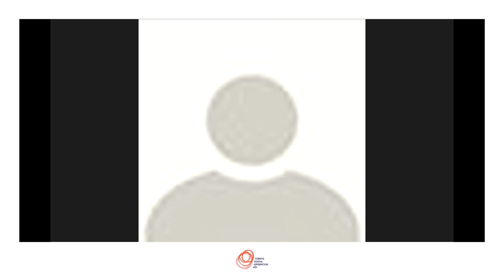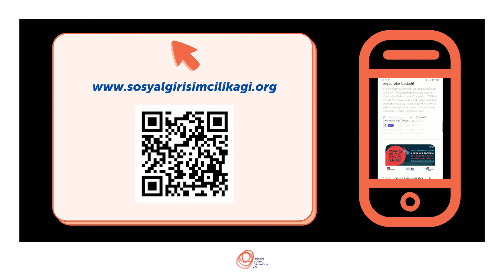Köprüler Kurmak / Sosyal Girişim İşbirliği Örnekleri: Yerel Yönetimler ile İşbirliği Geliştirenler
Moderatör: Ayşe Sabuncu

Panel Konuşmacıları: Necati Aykanat-Beylikdüzü Gıda Bankası, İnan İzci-Argüden Yönetişim Akademisi, Berat İnci-Fazla Gıda & Gıda Kurtarma Derneği, Aysel Eskici-Moringantep, Ökkeş Kavak-Nurdağı Belediye Başkanı

Sosyal girişim ve belediye işbirlikerinin artması için hem sosyal girişimler hem de belediyeler tarafında nasıl değişiklikler yapılması ve hangi alanların geliştirilmesi üzerinde tartışma ortamı oluştu.

Yerel yönetimler tarafında, özellikle yönetmelikte hali hazırda fırsat alanlarından bahsedildi. Kent Konseyleri gibi sosyal girişimlerin daha yakın iletişim kurabileceği ve katkı sağlayabileceği belediye mekanizmalarını kullanarak sosyal girişimlerin belediyelerle yakın çalışabileceği; bir yandan da özellikle belediye başkanlarının vizyonlarının karar sürecinde çok etkili olduğu ve onların perspektifinin bir işbirliği geliştirmede etkili olduğu konuşuldu.

Belediyelerin sadece alt yapı sunan kurumlar değil aynı zamanda bölgesindeki sosyal meselelerden de sorumlu yapılar olduğunun farkındalığıyla beraber; bu ihtiyaçlara en yenilikçi çözümleri getirecek kurumlarla çalışılmasının öneminden ve bu noktada da sosyal girişimlerin en doğru kapı oluşundan bahsedildi.

Son olarak işbirliği geliştirirken sosyal girişimcilere tavsiye noktasında, sosyal girişim/belediye işbirlikleri yeni süreçler olduğu için, süreçte pes etmemeleri gerektiği ve kendilerini en iyi şekilde karşı tarafa anlatmak için çabalamaları gerektiği ve belediyelerin ihtiyaçlarını iyi anlamaları önerildi.